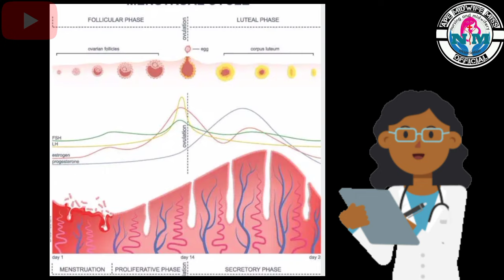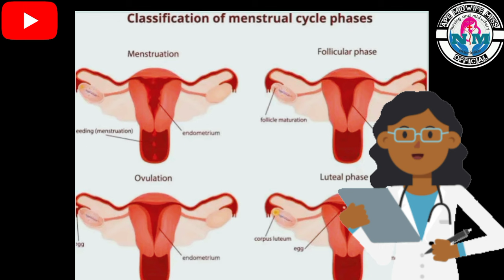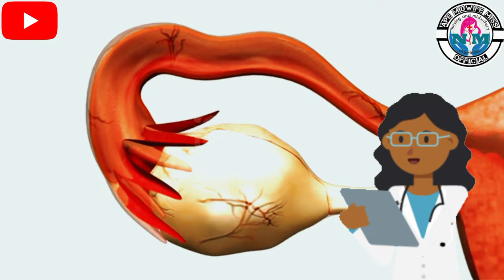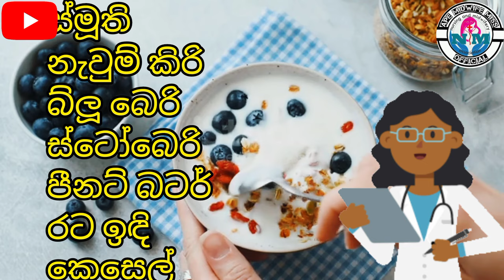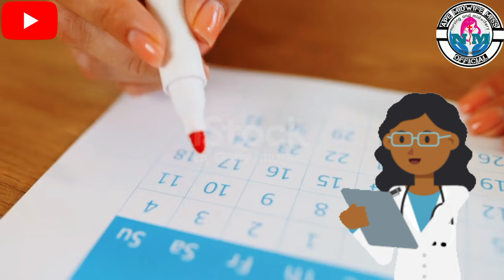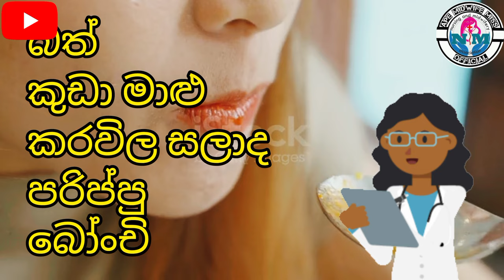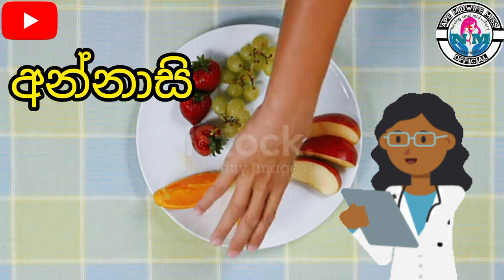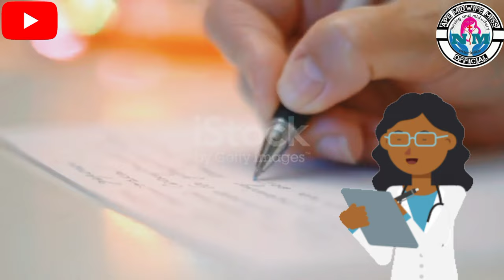ඉක්මනින් pregnant වෙන්න දින 28 plan එක🤰👍🛑📑||1 වෙනි අදියර||with fertility diet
මේ වීඩියෝවෙන් අපි ඔබේ ඔසප් චක්‍රයේ  ෆොලිකුලර් අවධිය ගැන සොයා බලමින්, එය සාර්ථක පිළිසිඳ ගැනීමේදී වැදගත් කාර්යභාරයක් ඉටු කරන ආකාරය හෙළිදරව් කරන්නෙමු.මෙම අදියර තුළ ඔබේ සාරවත් බව ඉහළ නැංවීම සඳහා ස්වභාවික පිළියම් සහ පිළිවෙත් ඔබ ගැබ් ගැනීමට සැලසුම් කරන්න හෝ ඔබේ සශ්‍රීකත්වයේ ගමන ආරම්භ කරන්න.ෆෝලික් අවධිය ඔබේ චක්‍රයේ තීරණාත්මක කොටසකි, සාරවත් බව සහ පිළිසිඳ ගැනීමේදී සැලකිය යුතු කාර්යභාරයක් ඉටු කරයි.ඔබේ ඩිම්බ කෝෂවල ඇති ෆොසිල වර්ධනය වන විට, ඔවුන් ගර්භාෂ ශ්ලේෂ්මල ඝණීකරන, එස්ටජන් නිදහස් කරයි.
The follicular phase is a crucial part of your cycle, playing a significant role in fertility and conception. This phase begins on the first day of your period and lasts until ovulation. During this time, your body prepares for the possibility of pregnancy.
As the follicles in your ovaries develop, they release estrogen, which thickens the uterine lining. This creates a nurturing environment for a potential embryo. Understanding and optimizing this phase can enhance your chances of conception.
To unlock your fertility during the follicular phase, focus on nourishing your body with a balanced diet rich in whole foods, healthy fats, and plenty of fruits and vegetables. Staying hydrated and managing stress through mindfulness practices can also be beneficial.
Tracking your cycle helps you understand when you are most fertile. Consider using apps or journals to monitor your symptoms, mood, and physical changes.
Discover the secrets to unlocking your fertility in our latest video, "Unlock Your Fertility: Master the Follicular Phase for Optimal Conception." In this comprehensive guide, we delve into the crucial follicular phase of your menstrual cycle, revealing how it plays a vital role in successful conception. Learn how to identify the signs of the follicular phase, optimize your health during this period, and enhance your chances of getting pregnant.
We cover:
- The science behind the follicular phase and its importance in fertility
- Tips for tracking your cycle effectively
- Nutritional and lifestyle changes to support follicle development
- Natural remedies and practices to boost your fertility during this phase
Whether you’re planning to conceive or just starting your fertility journey, this video is packed with valuable insights designed to empower you on the path to parenthood. Don’t miss out on unlocking your fertility potential – watch now and take the first step towards optimal conception!
Musician: ASHUTOSH
fertility treatment,reproductive health
,fertility foods,best time to get pregnant
,how to get pregnant,pregnancy diet tips
,pregnancy foods,ovulation,omega 3,fertility yoga,male fertility,fertility vitamins,infertility over age,ovulation symptoms
ovulate,fertility tips the impact of fish on ,female fertility,fertility superfoods,the fertility boosting,fish oil and fertility,vitamin d and fertility,the best fish to eat for fertility
,balanced diet for fertility
,fertility-friendly foods,conception nutrition,fertility nutrition
,healthy eating,stress and ovulation
,stress and ttc
,tips to boost fertility
,fertility stress
,fertility superfood how eggs can help you ,conceive,yoga poses for fertility,yoga for pregnancy,yoga for females,yoga for women
fertility diet for pcos
fertility foods for female
fertility foods for women
fertility diet for women
meditation for fertility
music for fertility
can diets help fertility
fertility boosting foods
how to boost fertility
the fertility diet
fertility meditation
foods for fertility
fertility and eggs
hormones
healthy juices
healthy food
healthy breakfast ideas
infertility tips
folic acid foods
irregular periods
best days to get pregnant
fertility and nutrition
fertility boosting breakfast
nourishing breakfast
,superfood breakfast,health shorts,health
,sustainable breakfast,fertility superfood
,pregnant diet food,pregnant diet plan
,fertility care,female health